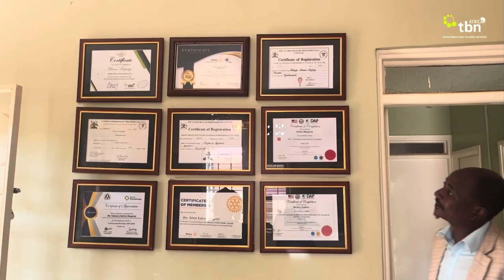From Vision to Reality: Dr. Adrian Mugenyi’s Journey of Building Body and Mind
Building a business from the ground up isn't easy, and Dr. Adrian Mugenyi, Founder of Body and Mind and a proud TBN Alumni, knows this all too well. In this interview, he opens up about the challenges he faced when launching his wellness venture and the hurdles he encountered in finding the right investors. Watch to learn more about his story and the insights he's gained along the way!